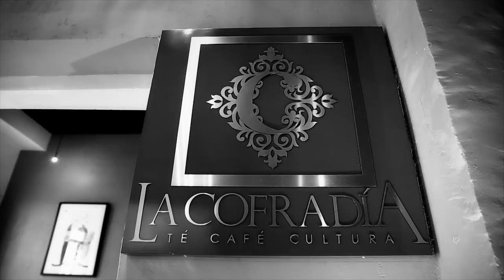Mesa Continua - Análisis sobre Ayotzinapa/Programa 22.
Coordinación: Benjamín Contreras - Cámara: Miguel Núñez y Andrés Sánchez - Audio directo: Paulina Robles - Edición audiovisual: Odín Salinas - Animación: Paco López.